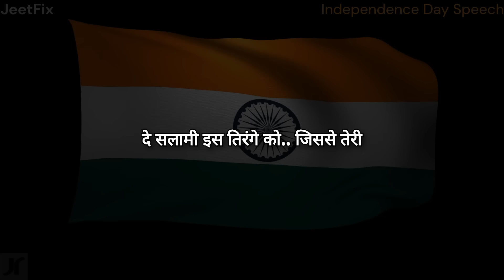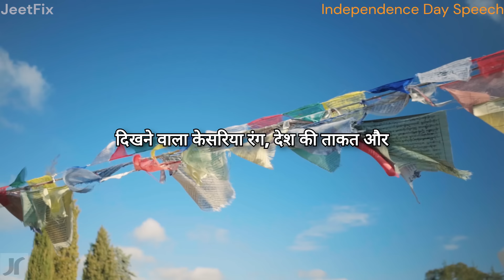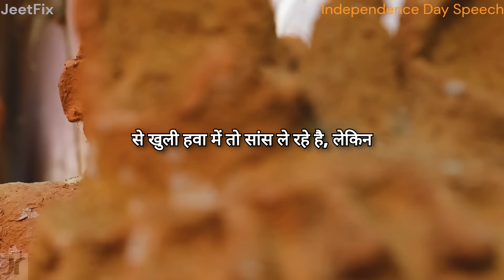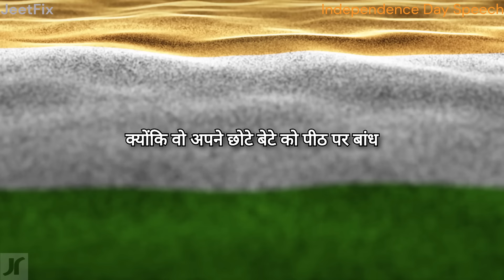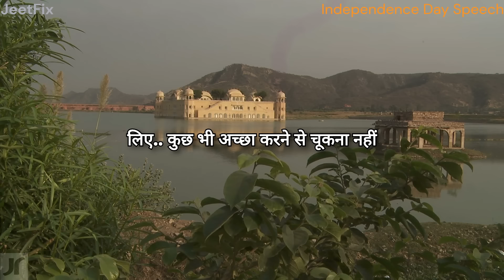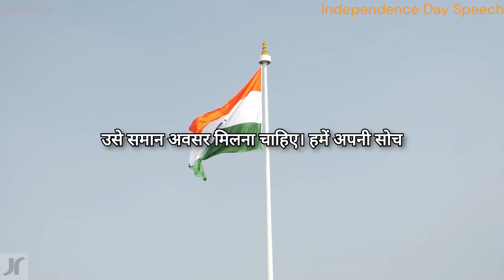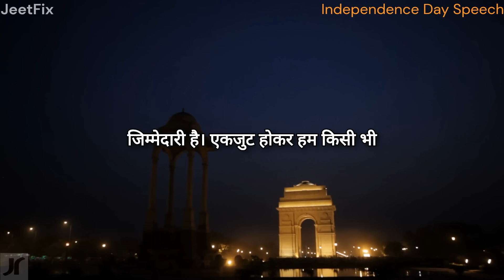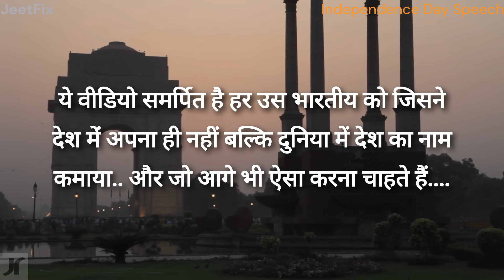Independence Day Speech in Hindi 2024:15 August Deshbhakti Bhashan Hindi Mein Likha Hua For Students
WATCH THIS "15 अगस्त भाषण" VIDEO BEFORE 15 AUGUST 2024..!! कुछ नशा तिरंगे के मान का है, कुछ नशा मातृभूमि की शान का है. हम लहराएंगे हर जगह तिरंगा, नशा ये हिन्दुस्तान के सम्मान का है!! स्वतंत्र होने का साहस करो, जहां तक तुम्हारे विचार जाते हैं.. वहां तक जाने का साहस करो!

इस तिरंगे में सबसे ऊपर दिखने वाला केसरिया रंग देश की ताकत और साहस का प्रतीक है,
बीच में सफेद रंग शांति, सदभावना और सभी धर्मों का सम्मान करना सिखाता है,
सबसे नीचे हरा रंग देश के विकास और समृध्दि का प्रतीक है,
झंडे के बीच में बना अशोक चक्र हमे निरंतर आगे बढ़ने के लिए प्रेरित करता है.

WATCH This powerful independence speech motivational VIDEO TILL LAST FOR FULL SPEECH.

Ye 15 August 2024 ka Hindi mein likha hua speech video dedicated hain un sabhi bharatiya swatantrata sainaniyo ko jinhone British angrejo ke against ladaai me apni jaan ki bali di aur hame azadi dilayi.

This स्वतंत्रता दिवस भाषण video is dedicated to Hindustani Deshbhakts Jhansi Ki Rani Lakshmi Bai, Bhagat Singh, Sukhdev, Rajguru,   Ram Prasad Bishmil, Mahatma Gandhi, Chandra Shekhar Azaad, Subhash Chandra Bose, Batukeshwar Dutt and many of those great Indian Warriors who inspired many of Indians by their great motivational stories during freedom revolution of India.

This Swatantrata Diwas 15 August Motivational Speech videos is helpful for achieving success for children / students or those who want to do something big in their life!

This video contains freedom fighter stories, shayari, and many examples of our great legend fighters.
►Line 1 English
►In this video.. Line 2 English
►So watch this video till end so that.. Line 3